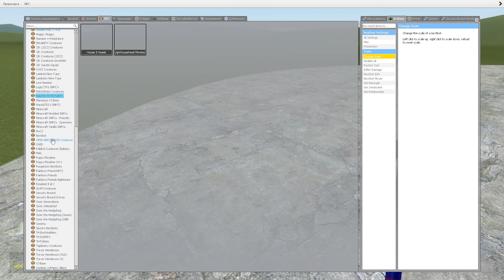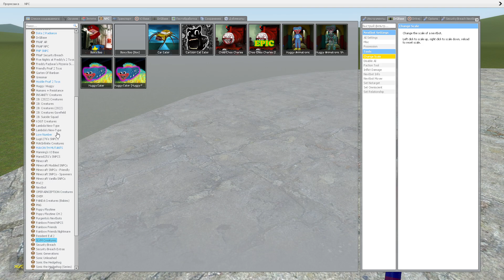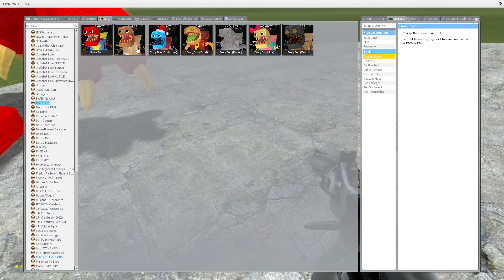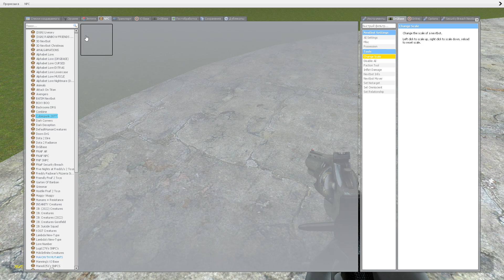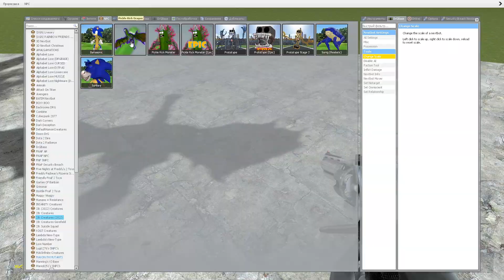I PLAYING CHOO CHOO CHARLES, SIREN HEAD, CAR EATER, TRIPLE HOUSE HEAD, BUS EATER, LIGHTHOUSEHEAD